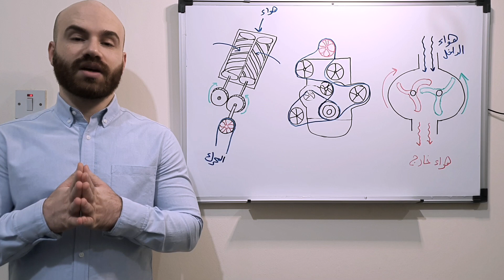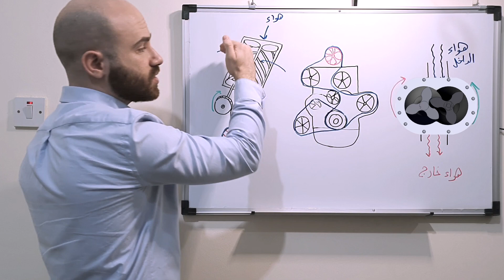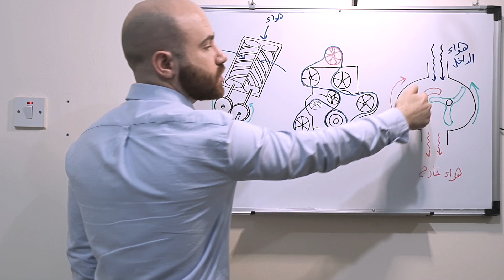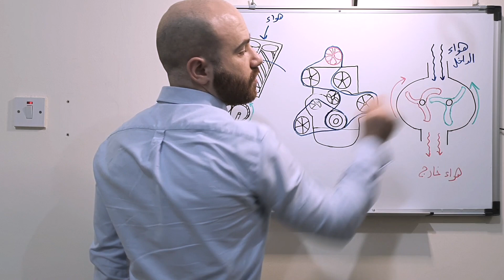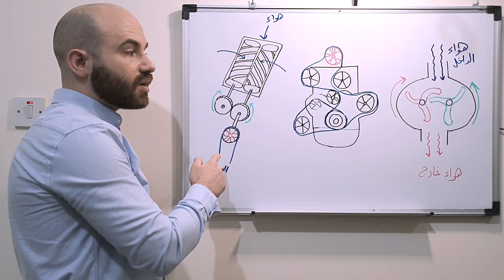كيف يعمل السوبرشارجر؟ شرح كيفية عمل السوبرتشارجر | SuperCharger شرح بسيط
ماهو  السوبرشارجر؟
ما فائدة  السوبرتشارجر في السيارات؟
الفرق بين محرك  السوبرشارجر والمحرك العادي؟
 ما هي الأجزاء الهامة بالنظام ؟